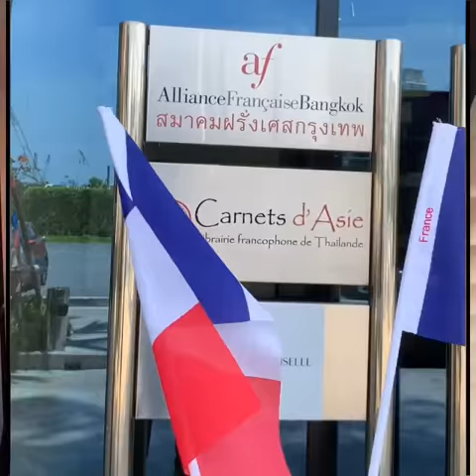Teaser French National Day party 2019 in Bangkok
🎉🇫🇷Teaser video of the French National Day party organised by the French Embassy in Thailand (La Fête) and Alliance Française Bangkok on Saturday July 13th.

== 🗓️Program ==
19:00 - Official opening & concert by V Orleans (30 min.)
19:30 - Swing dance workshop with Bangkok Swing (30 min.)
20:00 - Concert by "V Orleans" / Dance floor (60 min.)
21:00 - DJ Kridelka, tech house

Dress code: Bleu-Blanc-Rouge (Blue-White-Red)